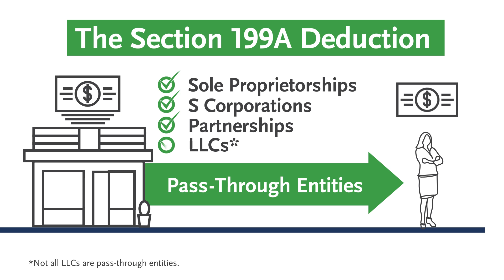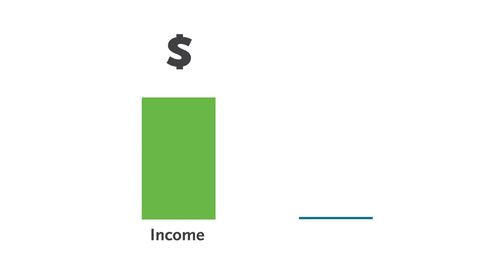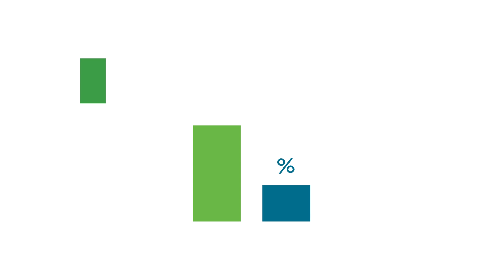Turning Tax Losers into Tax Winners with the 199A Deduction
In this episode, we're discussing the power of the 199A deduction and the benefits it can potentially offer to small business owners.